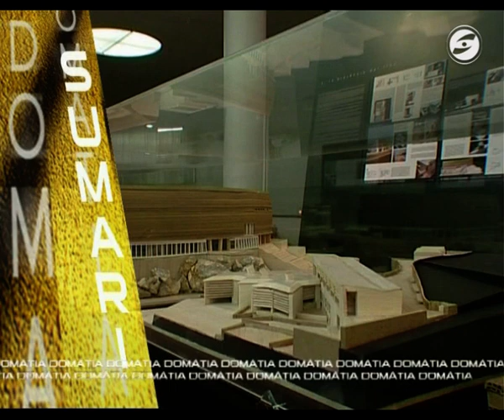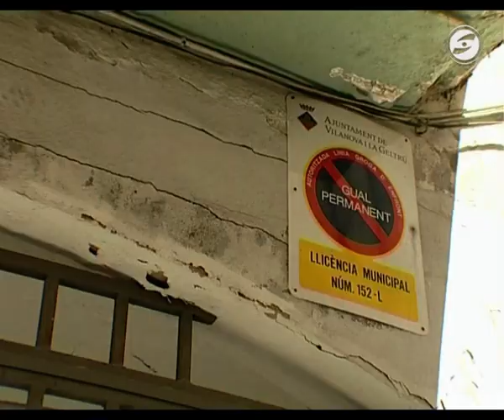Domàtia: Fisures a les parets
Fisures a les parets